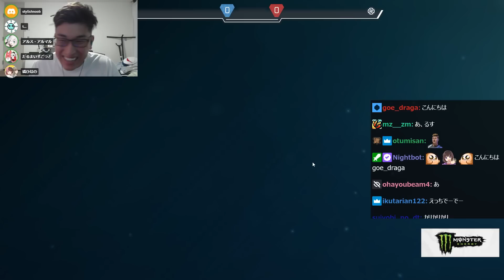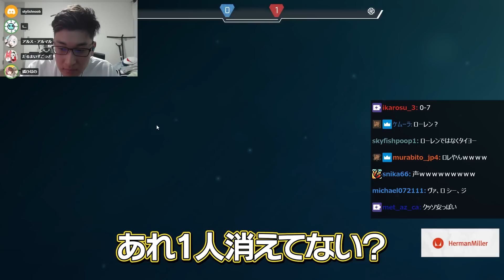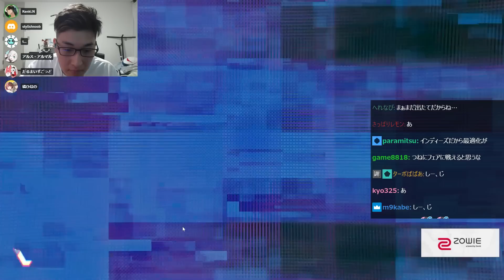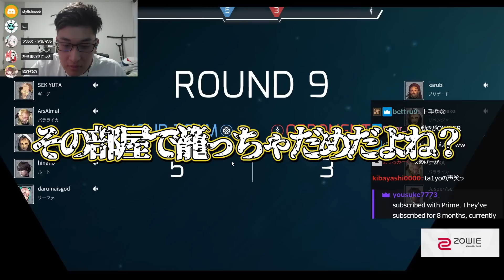けんきプロデュースの新作FPSをプレイする関優太【Project F】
8/3配信クリップ
「kenkiの手掛けるproject F」(配信から60日後に見れなくなります)

00:00 ダイジェスト
00:41 ガチ萎えするだるま
06:58 何かと思ったらバグか！
12:37 失言する関